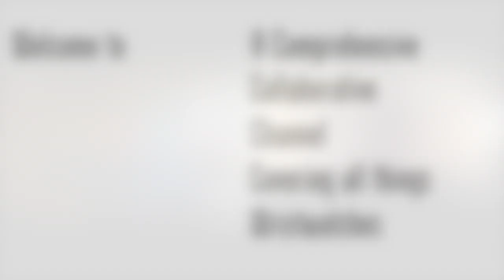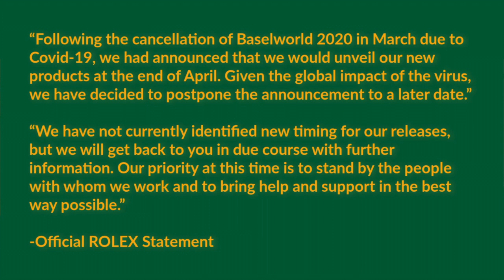Rolex, Tudor, and Patek Philippe to Delay All Releases of New Models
First there was the threat of Basel and Watches & Wonders being postponed, and then it happened...

Then there was the threat of Watch Factories closing down, and then it happened...

Now, between yesterday and today, Rolex, Tudor, and Patek Philippe announce that they are not going to be introducing the new models that they originally planned to debut at Baselworld for the foreseeable future.

Although this may sound like a negative thing, we don't really think it is.

Anthony and John discuss what (in their humble opinions) this all means.